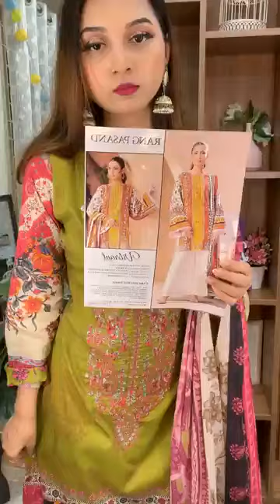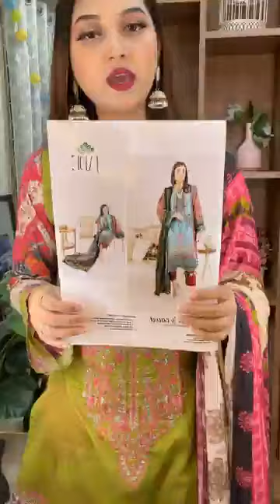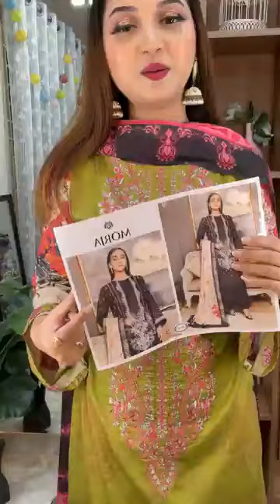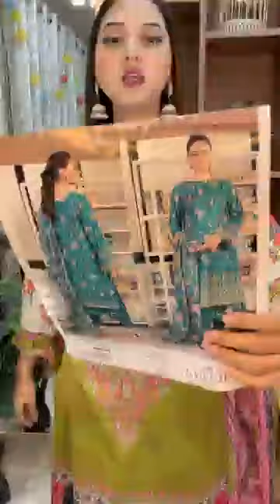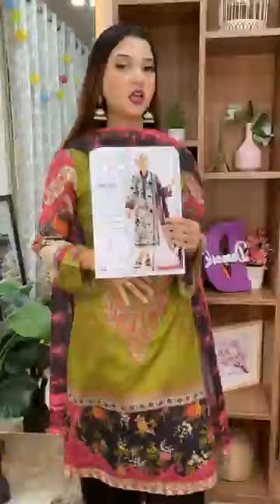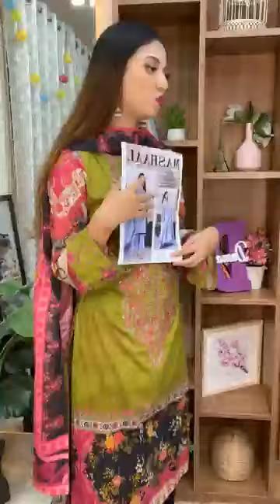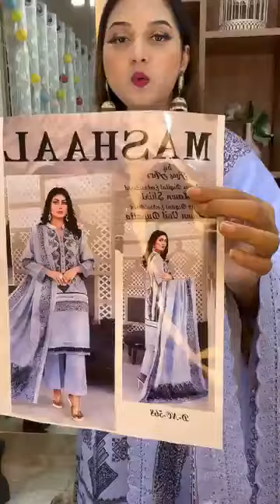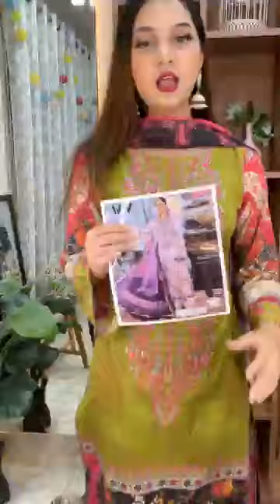𝑴𝒐𝒓𝒃𝒂𝒈𝒉 𝑬𝒊𝒅 𝑺𝒑𝒆𝒄𝒊𝒂𝒍 Collection 2024 💚🖤💜Damask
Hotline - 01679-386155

দৃষ্টি আর্কষণ...